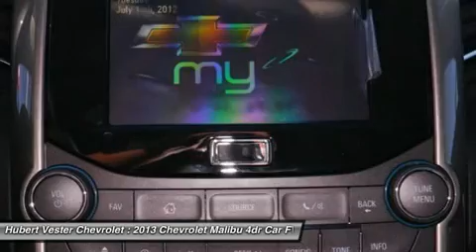2013 CHEVROLET MALIBU Wilson, NC CN9079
2013 CHEVROLET MALIBU Wilson, NC
Stock# CN9079

Pick up this Champagne Silver 2013 Chevrolet Malibu, available today. Featuring Automatic transmission, it has 7 miles. This could be the one you've been searching for.